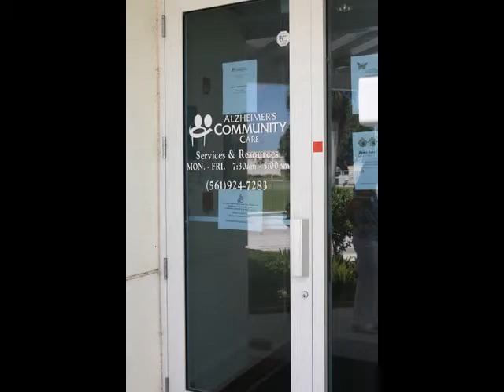Alzheimer's Community Care Pahokee Day Center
Meet our friends and family at our Pahokee location!